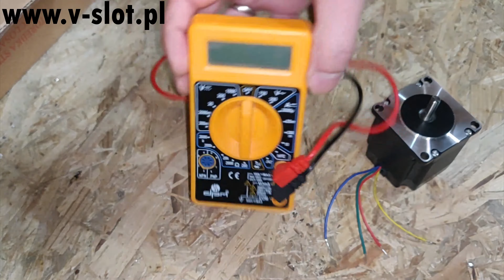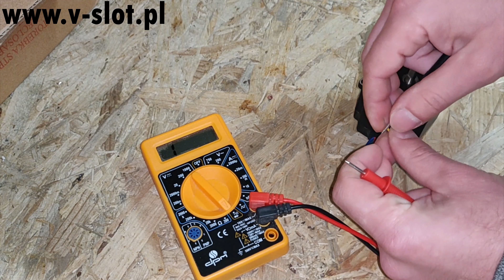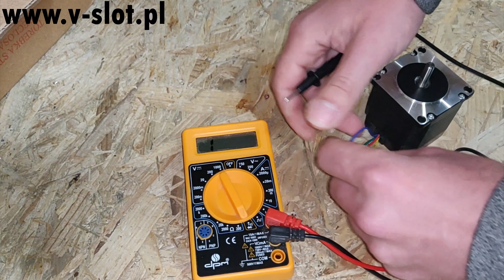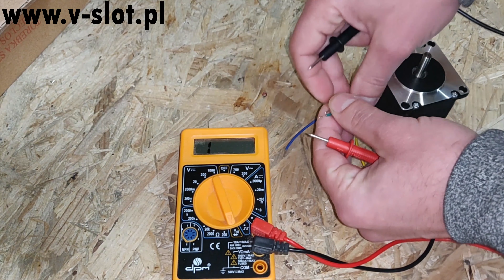Jak podłączyć silnik krokowy ? Dobieranie par przewodów do silnika. || Silnik krokowy nie działa?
W tym filmie przedstawimy Wam najczęściej pojawiający się problem przy podłączeniu silnika krokowego. Przedstawimy Wam dwie metody, które ułatwią Wam określenie par przewodów silnika krokowego.